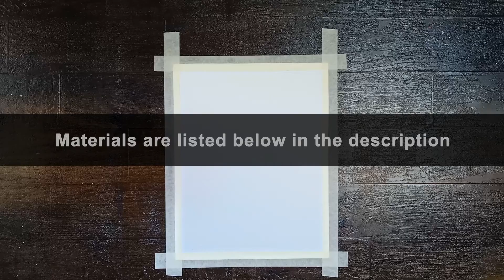Snowfall Painting | How To Paint Snowfall | Winter Snowfall | December Snowfall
A winter snowfall is always an awaited moment every year. It is very exciting to see snow covered all over. I have painted a snowfall scenery.

Materials used in this painting are listed below:
White canvas roll cut into 7" x 9" dimension

Colors:
Titanium White
Black
Ultramarine Blue
Burnt Sienna

Brushes and Other Materials:
Flat Wash Brush
Flat Brush (Small)
Liner Brush
Fan Brush
Palette Knife
Masking Tape